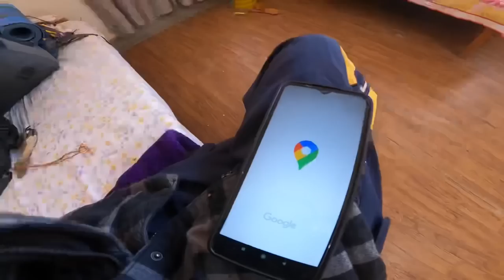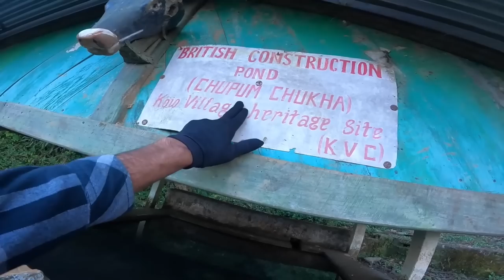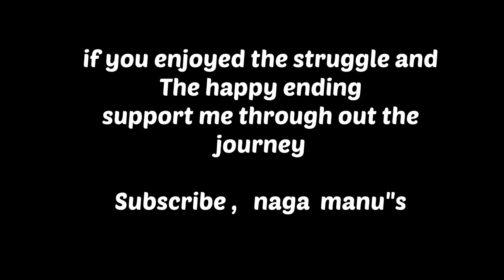NL-9 Is Really Nagaland Dangerous ?? Let’s watch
Many people across India thinks that Nagaland is a dangerous state But after watching this video they will get to know that this state is one of the safest state across india .

This video is about my extreme travelling from  one district Wokha to Mokokchung Across Nagaland.